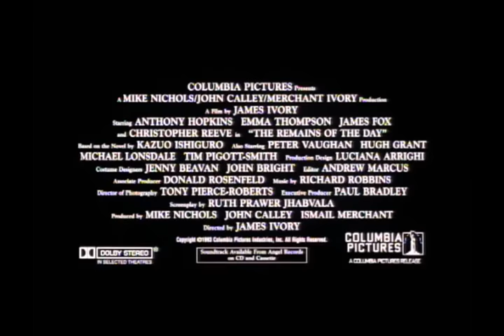The Remains Of The Day (1993) Trailer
A Merchant Ivory Film. A butler who sacrificed body and soul to service in the years leading up to World War II realizes too late how misguided his loyalty was to his lordly employer.